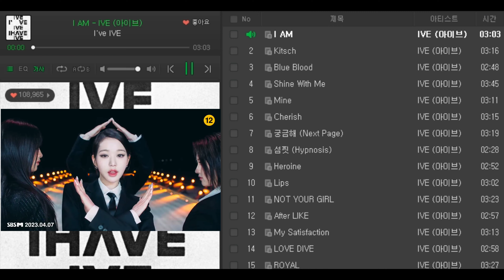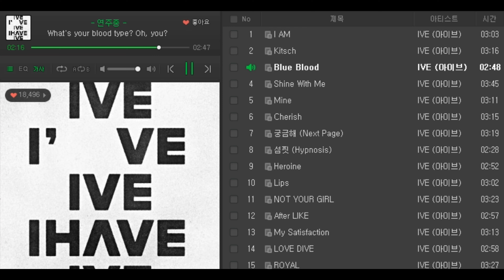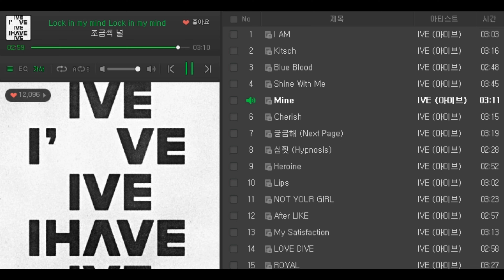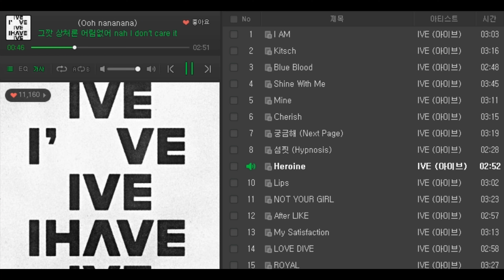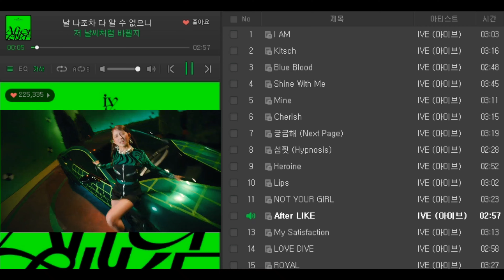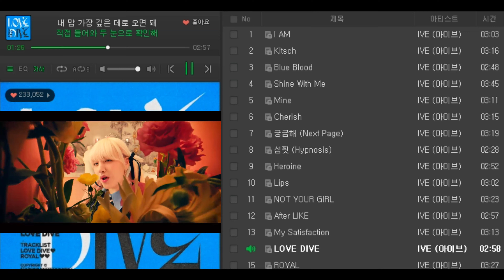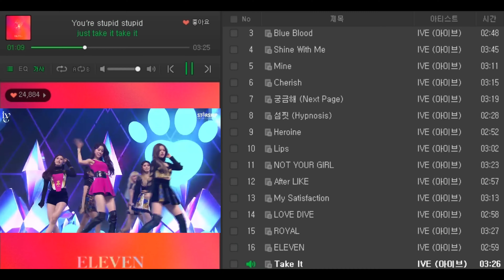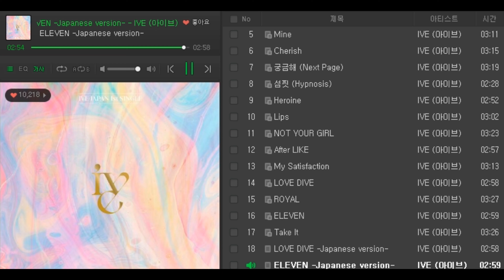[IVE] 아이브 싱글, 정규1집 전곡듣기 19 (가사포함)